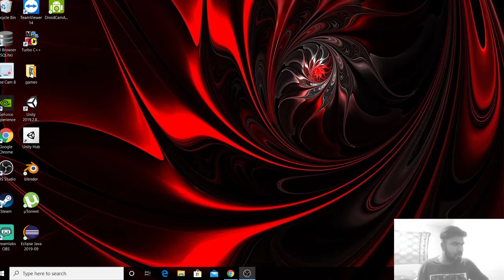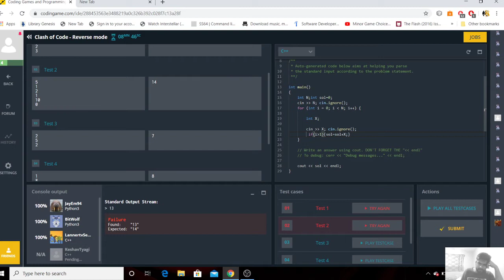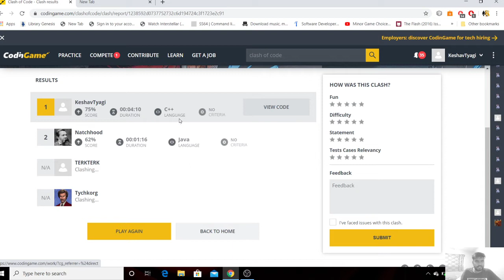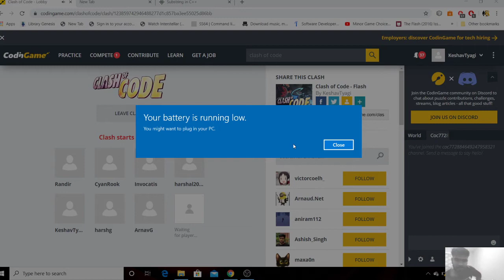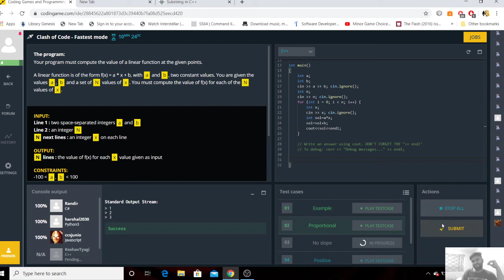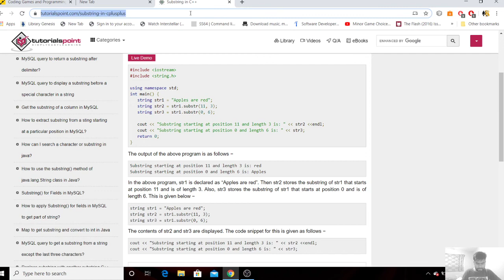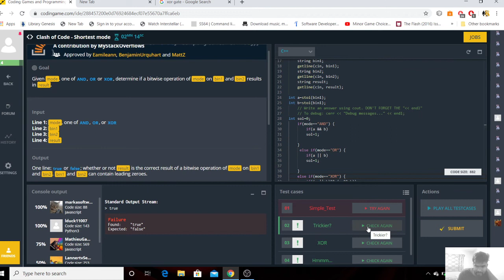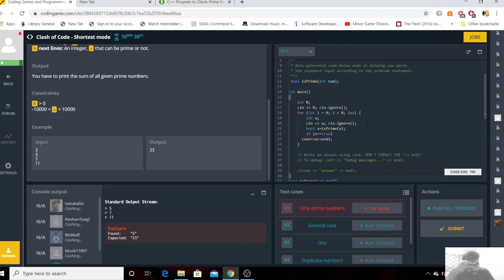Coding games - clash of codes | game stream #1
day1 for the coding game clash of code series , pressure got me this time lets hope this doesn't happen next time
stats:
current Rank :97XXX